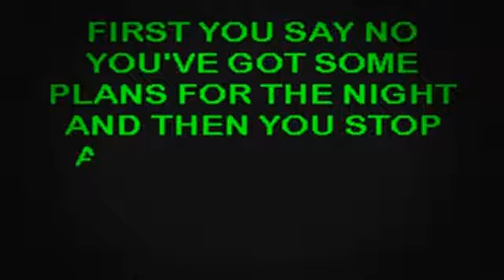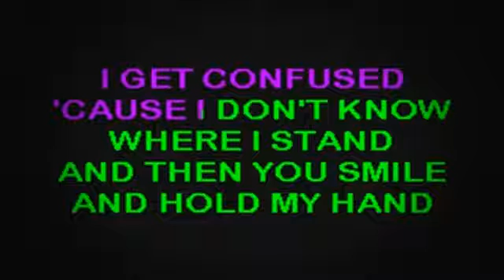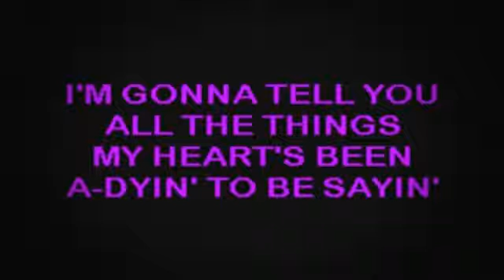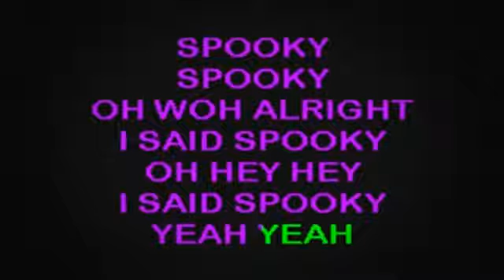SC2251 05 Classics IV, The Spooky [karaoke]